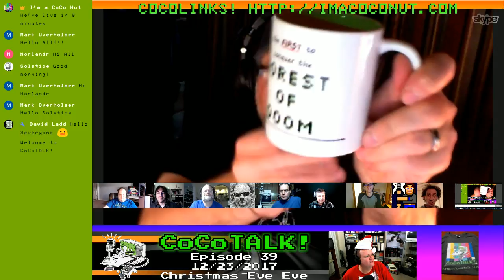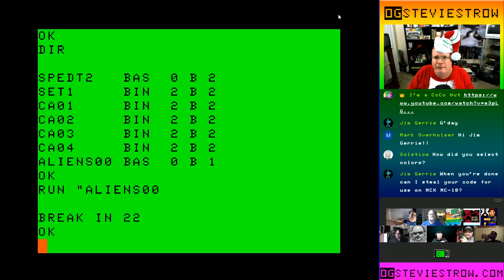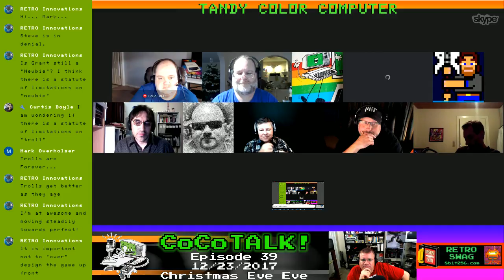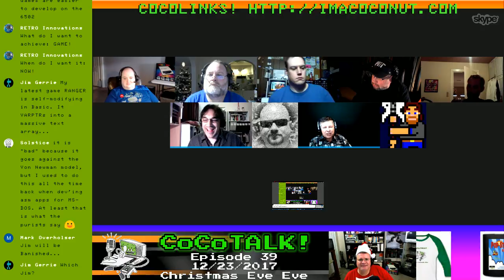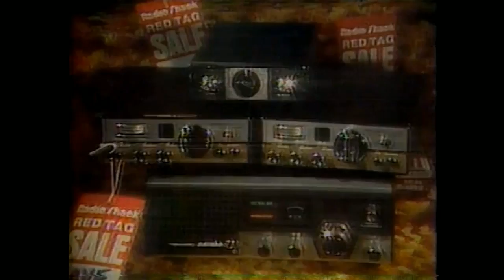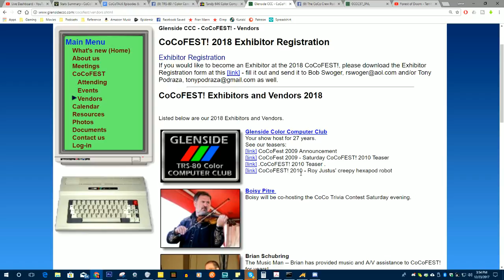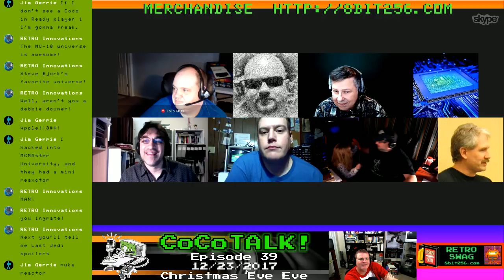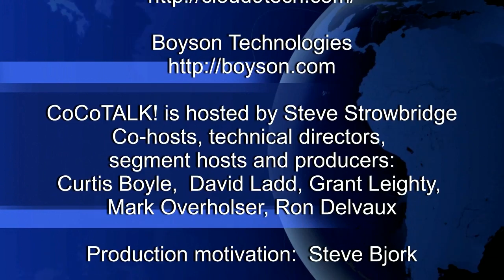CoCoTALK! Episode 39 - Christmas Eve Eve!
It's the night before Christmas eve, what are we going to talk about? CoCo Stuff!

On the call:  Grant Leighty, Jason the Coco Man, Bruce Moore, David Ladd, Curtis Boyle, Mark Overholser, Paul Fiscarelli, Paul Thayer, Jim Brain, Richard Cavell, Richard Lorbieski, Simon Jonassen, Steve Bjork

CoCoTALK! airs live, right here on YouTube each and every Saturday at 2:00 PM EDT! We are also available for replay and podcast listening!

Regular segments:
Panel introduction, review of how our week in the retro hobby transpired.

Feed back review:
We go over previous episodes, how many views have they received, what's our current podcast download count, who sent us comments, email feed back, all those and more will be discussed and shared.

Community activity reviews:
Review of news and postings from the Facebook group and the Color Computer mailing list.

NewbieTALK!
Each week Grant Leighty will have the newbie question of the week about something to do with your color computer or emulator.

TechTALK!
L.  Curtis Boyle and David Ladd provide us with some more depth on technical discussions

Ron's Garage!
Ron Delvaux offers us a peek into the past by showing of his impressive retro computing collection, each week we'll see some new items and talk about them.

Interviews, News, Reviews, and more!

CoCoTALK! is the nation's leading live talk show featuring the Tandy Color Computer.